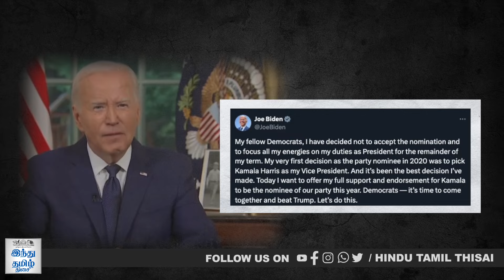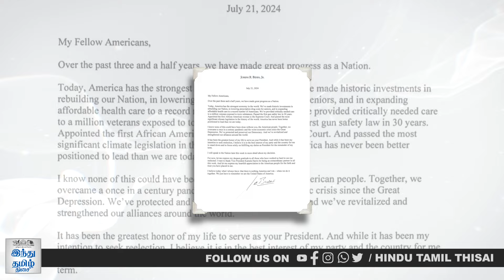Joe Biden விலகல்: அதிரடி மாற்றத்துக்கு வித்திட்ட 3 முக்கிய காரணங்கள் என்ன? | HTT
America Presidential Election வரும் நவம்பர் மாதம் நடைபெறுகிறது. இதில் Republican party-ன் அதிபர் வேட்பாளராக Donald Trump அறிவிக்கப்பட்டிருக்கிறார்.  பிரச்சாரம் தொடங்கி நடந்துகொண்டிருக்கும் வேளையில் இறுதிகட்டத்தில் போட்டியிலிருந்து விலகுவதாக Democratic Party வேட்பாளராக Joe Biden அறிவித்துள்ளார். Joe Biden விலகலை அறிவித்தது ஏன்?.